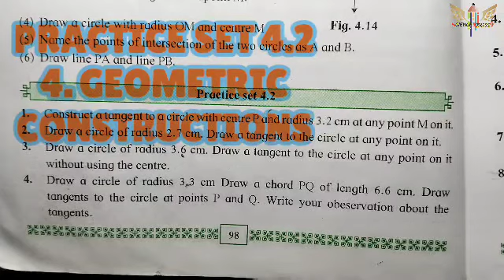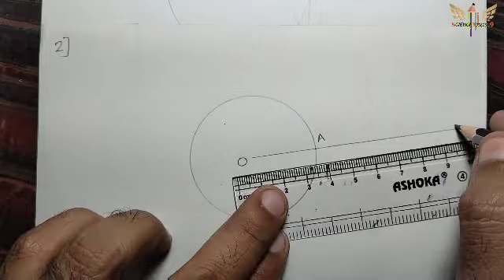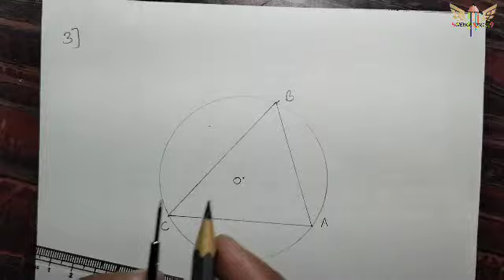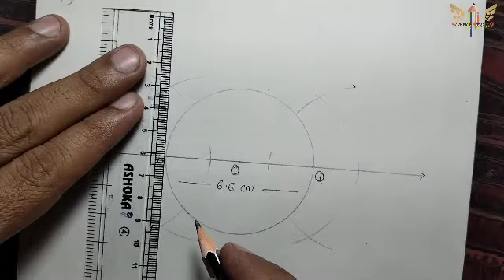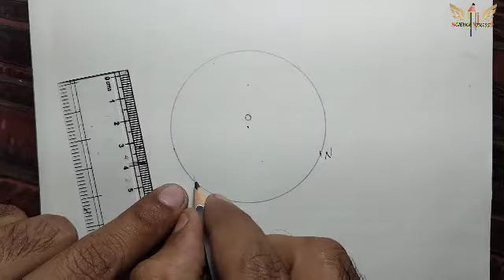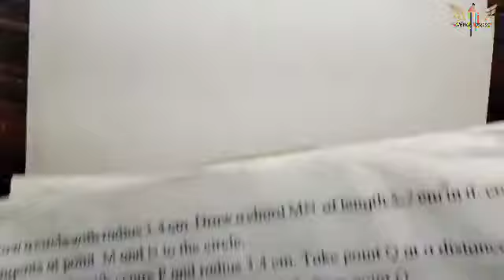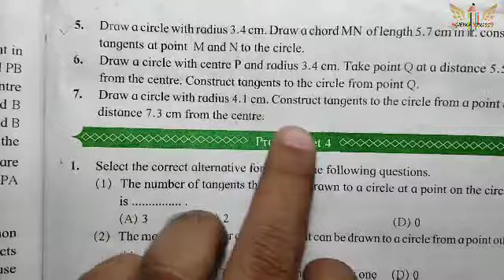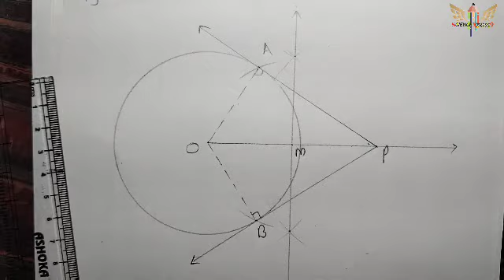practice set 4.2 maths 2 class 10 4. GEOMETRIC CONSTRUCTIONS